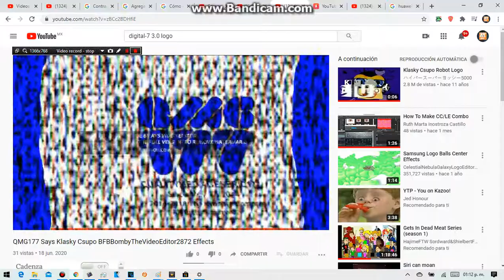QMG177 Says Klasky Csupo BFBBombyTheVideoEditor2872 Effects X Bandicam WateMake